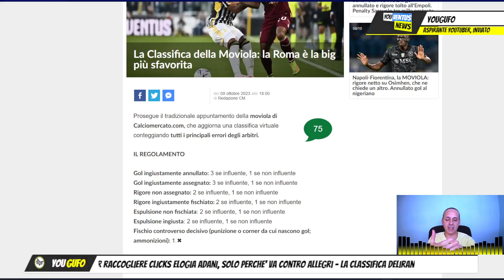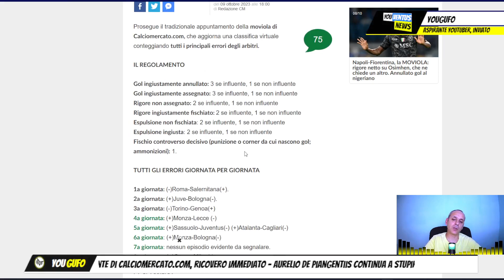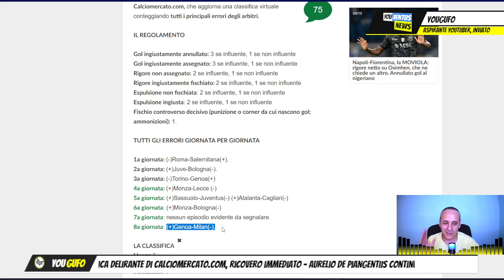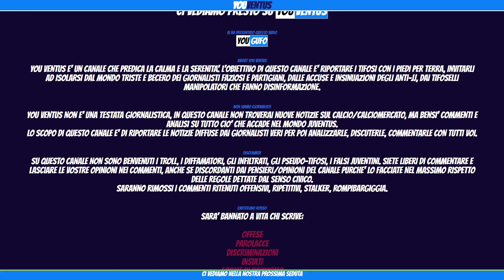Delirio De piangentiis, delirio shrek, delirio Calciomercato.com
Shrek da Agropoli non sa piu' come vivere l'antiallegrismo
De piangentiis continua a fare che cazzo gli pare
Calciomercato.com vergognoso